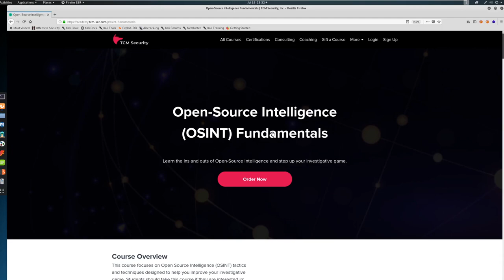12 Information Gathering Reconnaissance - Additional Learning OSINT Fundamentals